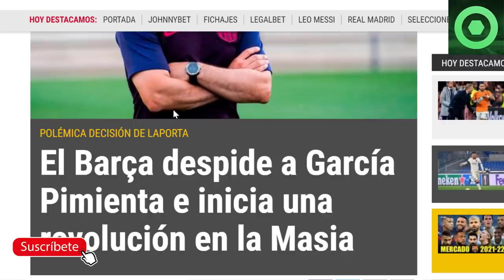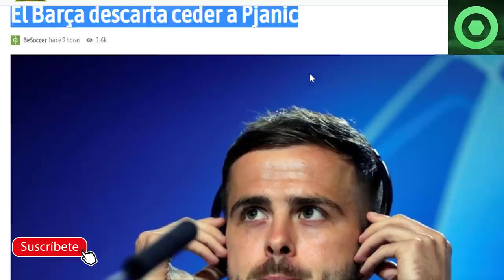🔴 DESPIDO INESPERADO de LAPORTA 🟥 EMOTIVA NOTICIA de MESSI y GRIEZMANN 🔴 MIEDO con DEPAY 🟥 PJANIC 🔴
Fuentes:
fcbarcelonanoticias
besoccer